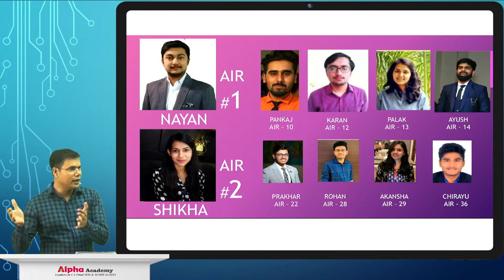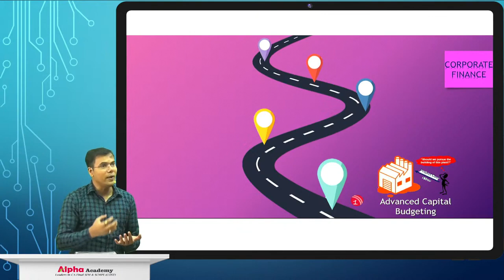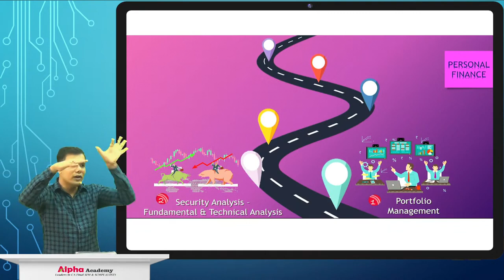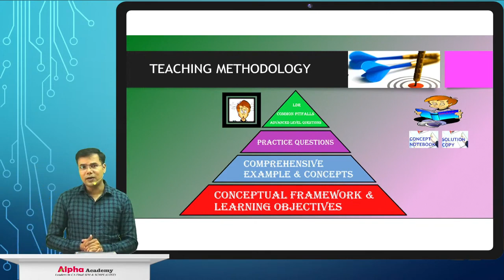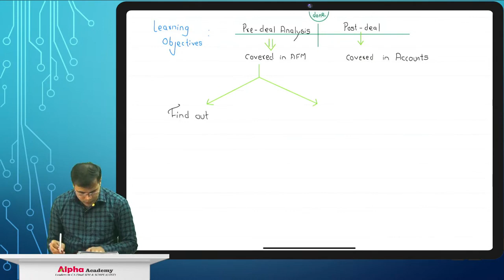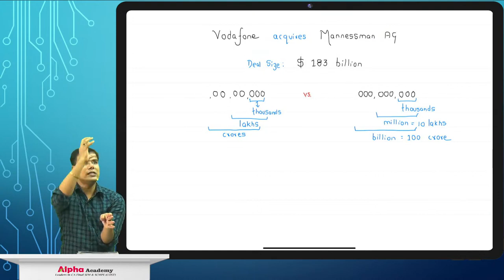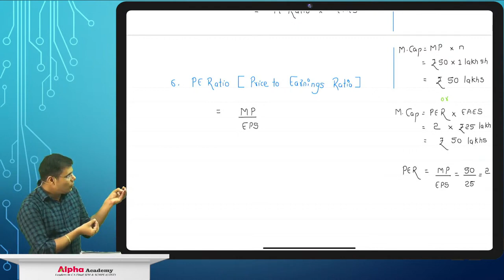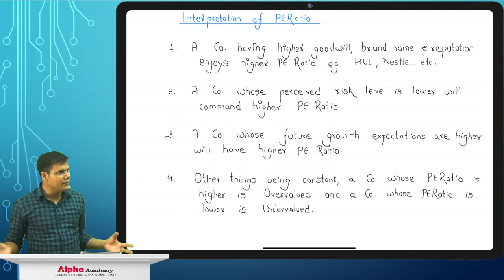CA Final AFM Regular Batch | Lecture 1 | Introduction | CA Praveen Khatod